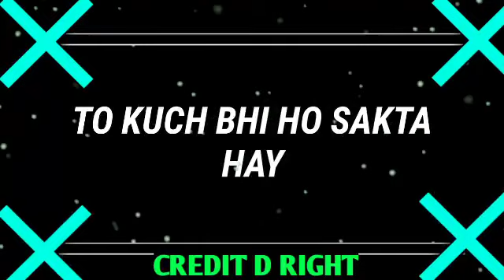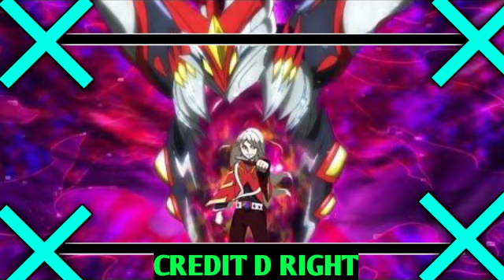BEYBLADE BURST DB THEME SONG DETAILS// WILL AIGER RETURN/BELL DEFEAT BY RASHAD GOODMAN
GUYZ ALL CREDIT GOSE TO D RIGHTS AND HIRO MINAMOTO

ALSO PLEASE SUPPORT ME ALWAYS 🙏

AND ALSO ALLAH BEST AS ALWAYS

YOU GET BEYBLADE REALTE CONTENT

SO KUCH NHI 🤣😂

our video If you ENTERTAINED from this video.

__________________________________BISMILLAHA ALLAHA

.THIS IS ONLY FOR KNOWLEDGE THIS CONTENT MADE FOR 14+ AGE